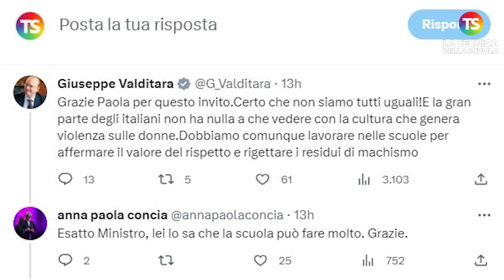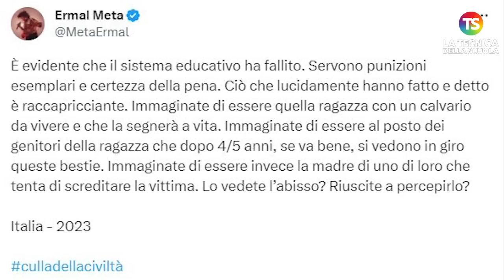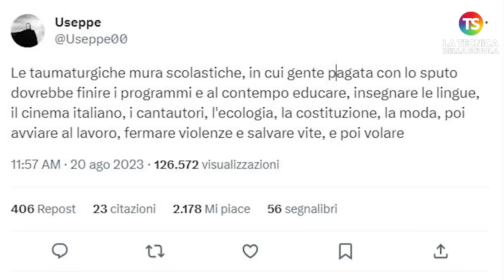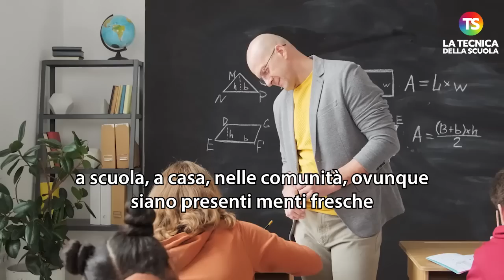Stupro Palermo, di chi è la responsabilità? Valditara: "A scuola il valore del rispetto"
scuola palermo tecnicadellascuola Fa davvero inorridire quanto accaduto a Palermo. Ovunque si parla dell’orrendo stupro compiuto da un gruppo di sette giovanissimi ragazzi ai danni di una giovane. Sui social e non c’è fermento, e si chiede a gran voce un cambiamento nella cultura e nell’educazione dei giovani.

Al video alcune riflessioni sul caso.

e sui nostri canali social